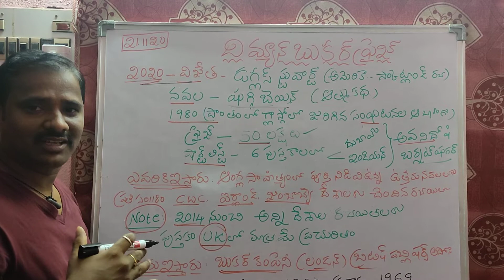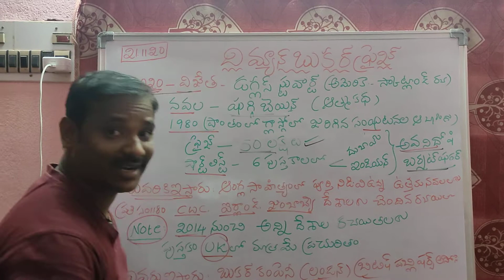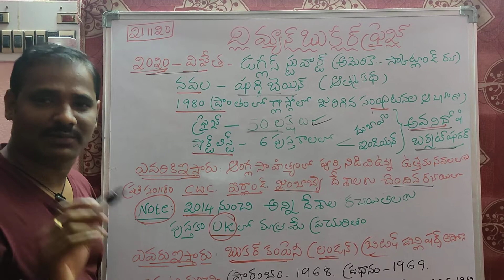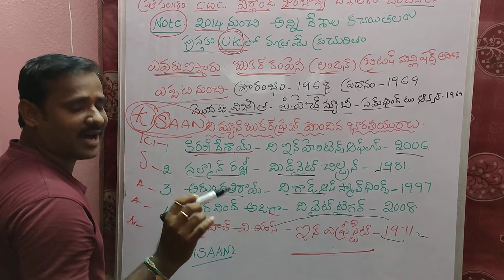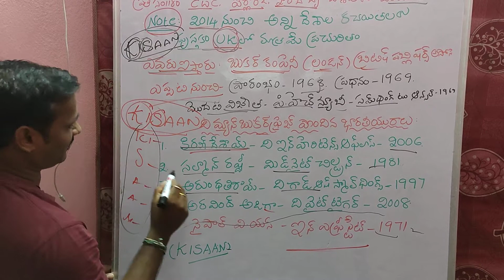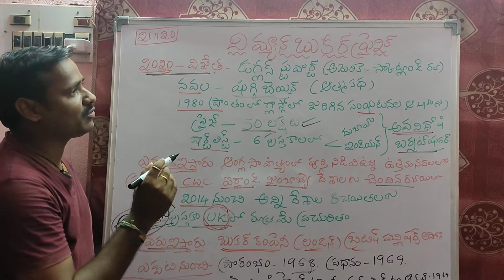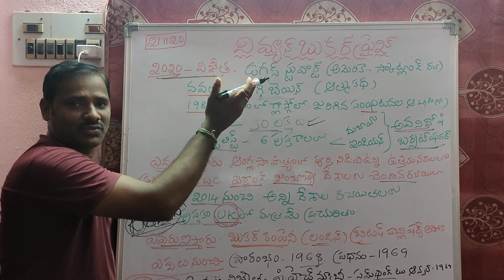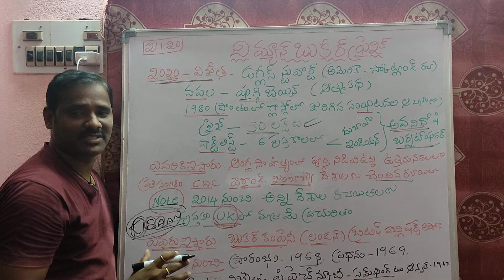మ్యాన్ బుకర్ ప్రైజ్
మ్యాన్ బుకర్ ప్రైజ్... సమాచారం